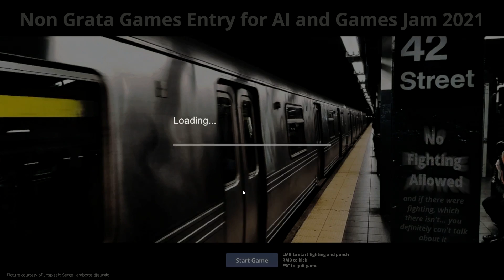REACTING TO 'NOT A FIGHTCLUB GAME' | INDIE GAME MADE IN UNITY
Not A Fightclub Game - Totally a brawler fighting game

Who Is Jimmy Vegas?

Start your game development career today, for free.